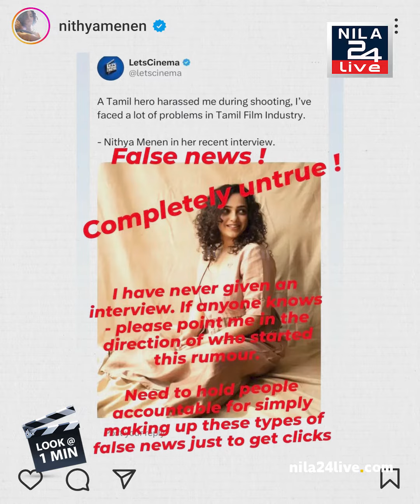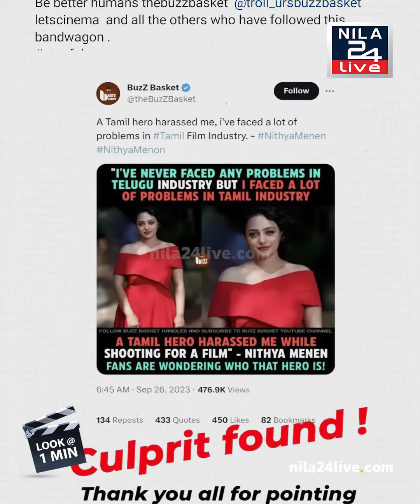വ്യാജ വാർത്തകൾ പ്രചരിപ്പിക്കുന്ന ഓൺലൈൻ മാധ്യമങ്ങളെ വെറുതെ വിടാതെ നടി നിത്യ മേനോൻ | L1M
Look@1Min | വ്യാജ വാർത്തകൾ പ്രചരിപ്പിക്കുന്ന ഓൺലൈൻ മാധ്യമങ്ങളെ വെറുതെ വിടാതെ നടി നിത്യ മേനോൻ